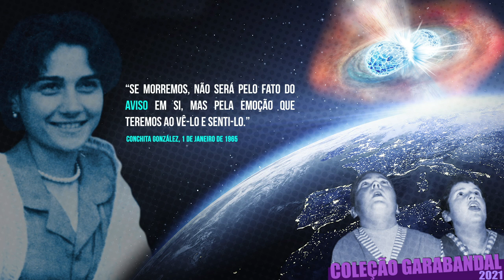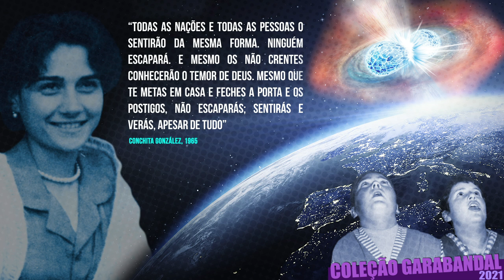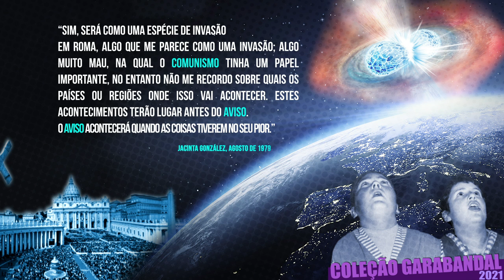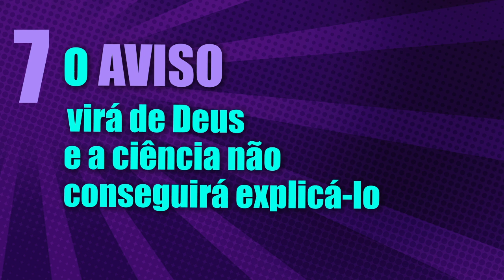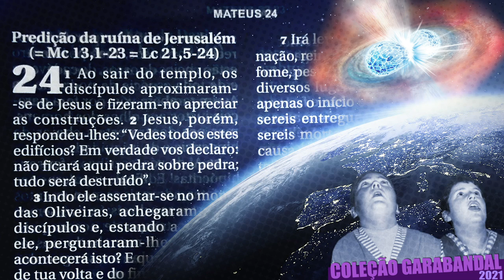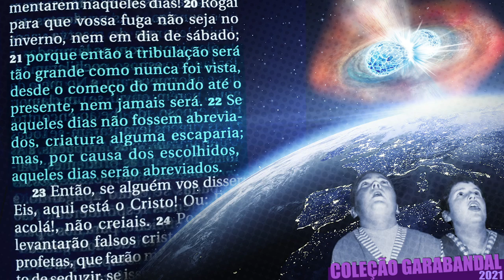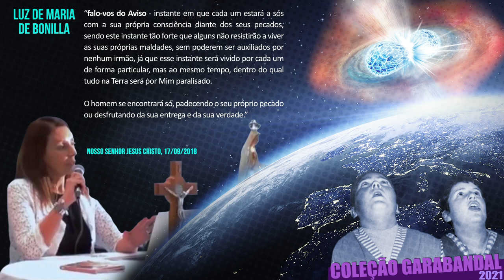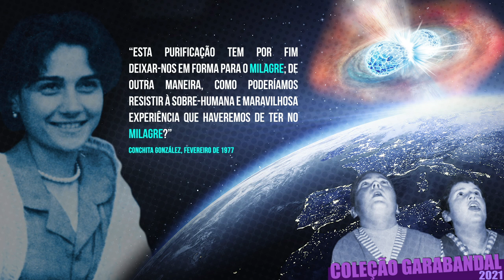COLEÇÃO GARABANDAL - 10 Certezas sobre o Aviso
Nesse completo vídeo, repleto de reportagens, pesquisas e analogias, apresentamos os dez pontos principais sobre o evento espetacular, citado pelas videntes de Garabandal como o AVISO.

Confirmamos sua veracidade com o depoimento de outros videntes e contextualizamos o conteúdo das mensagens com os dias tenebrosos em que vivemos.

Como primeiro vídeo da Trilogia AVISO-MILAGRE-CASTIGO, este vídeo deseja te iniciar nos mistérios dessa que foi uma das principais aparições de Maria no século passado.

Que estes conhecimentos nos levem a enfatizar o que de mais importante Maria nos deixou como mensagem para enfrentar o que virá:
"Rezar todos os dias o santo Rosário, ter uma vida sacramental com confissão frequente, fazer o oferecimento diário todas as manhãs, amar muito ao Senhor e visitá-Lo muitas vezes no Santíssimo Sacramento, meditar sempre na Paixão de Jesus e difundir a urgente Mensagem de Garabandal com todo seu conteúdo..."

Os direitos autorais do filme "Contato" pertencem à Warner Brothers Pictures - A Time Warner Entertainment Company